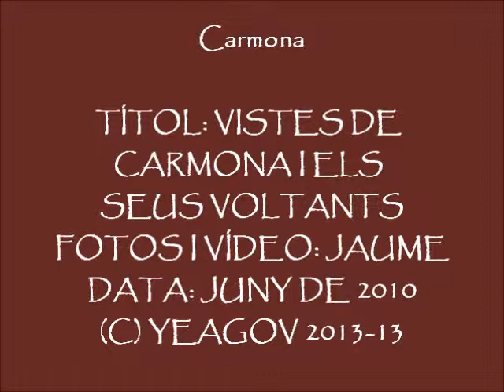CARMONA - VISTES DE CARMONA I ELS SEUS VOLTANTS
Vistes de Carmona des del terrat del museu del conjunt arqueològic de Carmona i des del parador de Carmona.